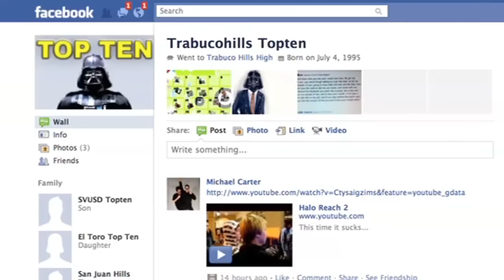Behind the Mask of Trabuco Hills Top Ten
A documentary on the infamous Trabuco Hills Top Ten Facebook page. We interview the one who started it all.